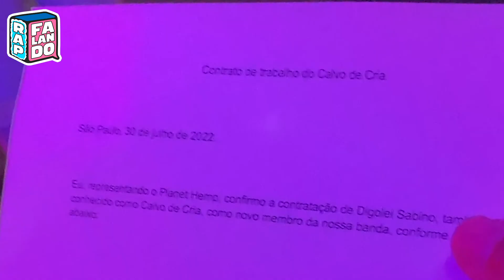CALVO DE CRIA ENTREVISTA MARCELO D2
CALVO DE CRIA NO FESTIVAL  EXTRAPUNKEXTRAFUNK